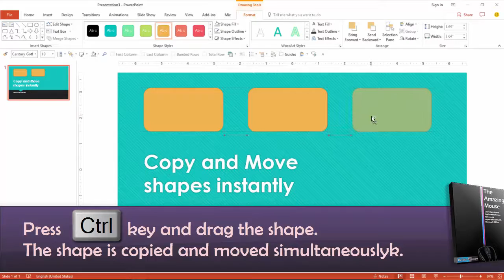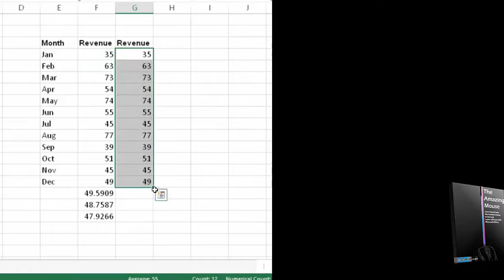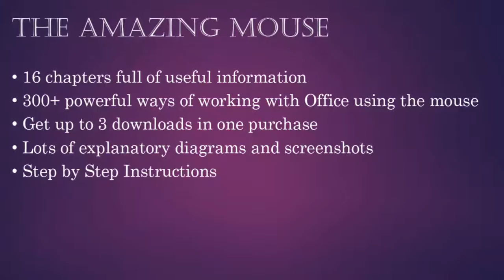5 killer mouse tricks you might not know (The Amazing Mouse Sneak Preview)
In this video, you will learn the BEST way to perform 5 common mouse actions such as:

- Create complex tables in seconds
- Copy and move shapes instantly
- Select large amount of text easily
- Explore the power of right drag
- Paste exactly the way you want

Want to learn more?  Check out my Mouse E-book for 300 more awesome tips to help you save at least 10 minutes everyday just by using the mouse efficiently.

Dr. Nitin Paranjape (Office MVP)